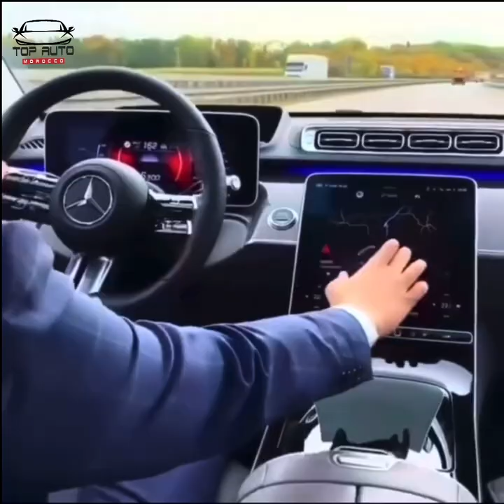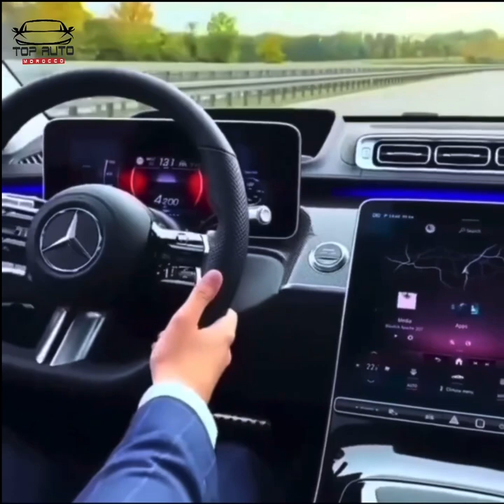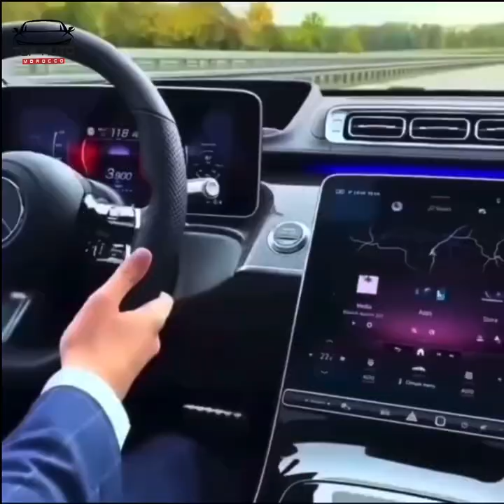7 معلومات أساسية قبل شراء سيارة مستعملة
اهم معلومات قبل شراء سيارات مستعملة امر ليس سهل او ممكن القول السهل ممتنع بسبب عديد من عمليات النصب والاحتيال في عمليات البيع والشراء في الاسواق المحلية والعالمية لسيارات، المغرب العربي كذالك